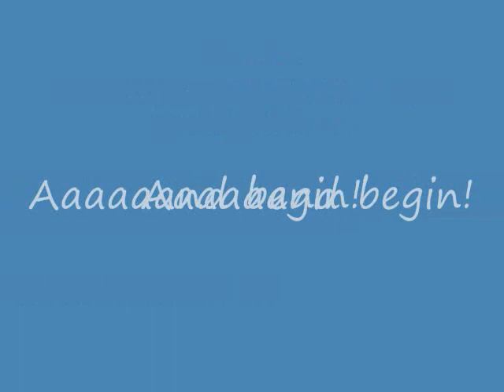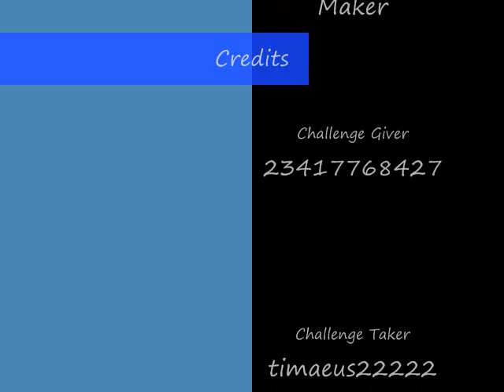Challenge timaeus22222 - The Legendary Team(2)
This challenge was from 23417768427.

Challenge #78:
Beat ColonelEX, BassSP, and ProtomanEX.
1. Hack all their HPs to 2000.
2. No LifeAura.

Looks like the legendary team got downgraded... again. They're looking to fight Megaman again to regain their power... will they succeed?

1: too easy.
2: pretty easy.
3: meh, not too hard.
4: Geez this is hard!
5: Wayy too hard! It took a lot of tries!

My Rating: 2/5 - they're low level, so kinda easy...